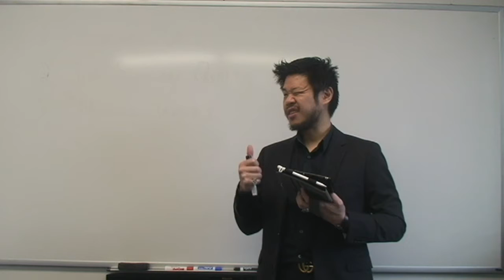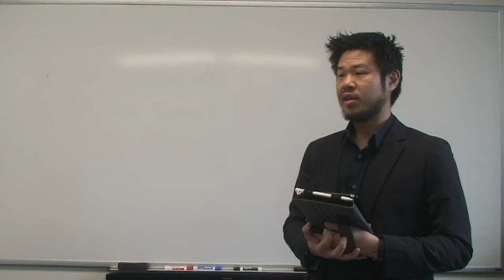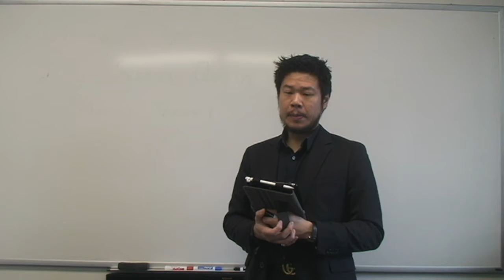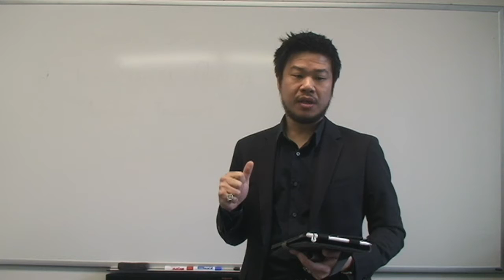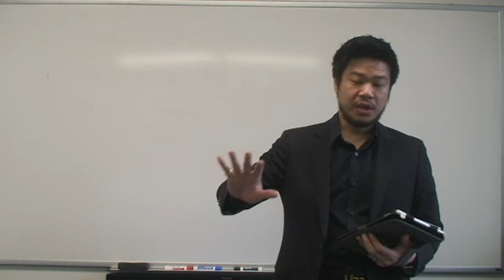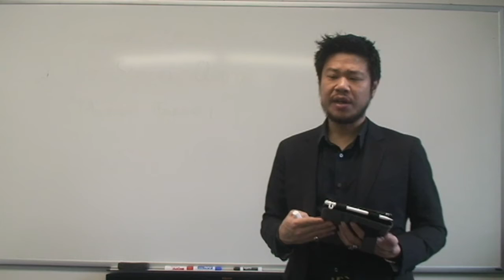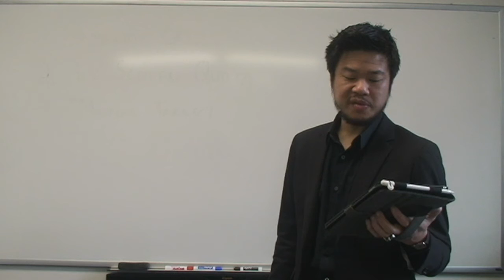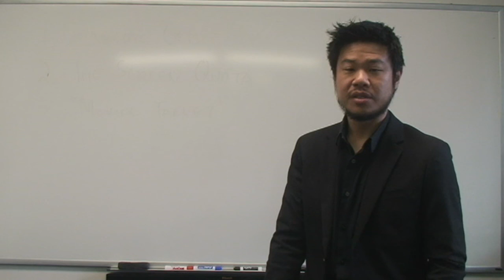CI252 05/05 Lecture Part 2: Introduction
Introduction (61-63).